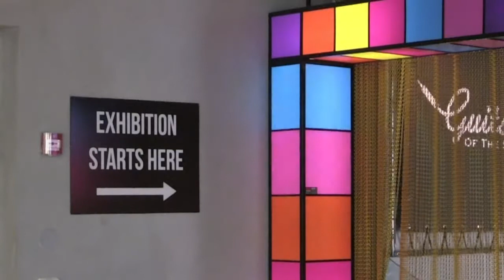Inauguration d'une nouvelle exposition au musée ABBA à Stockholm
Quelques jours seulement après l'annonce du premier retour d'ABBA en studio depuis 1982, le musée dédié au groupe à Stockholm inaugure une nouvelle exposition interactive consacrée aux projets des quatre membres du groupe de pop.